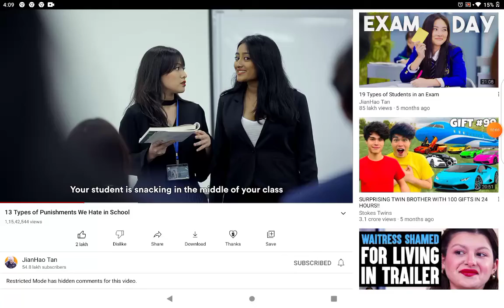R.I.P Regna got roasted LOL